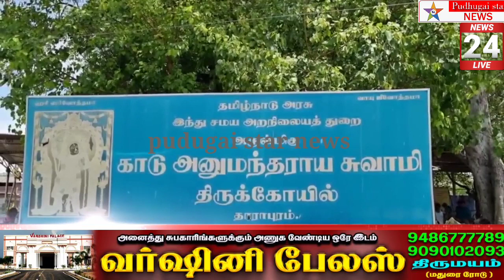தாராபுரம் அனுமந்தராய சுவாமி கோவில் கொடியேற்ற விழா தொடக்கம்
darabalam Hanuman temple festival #